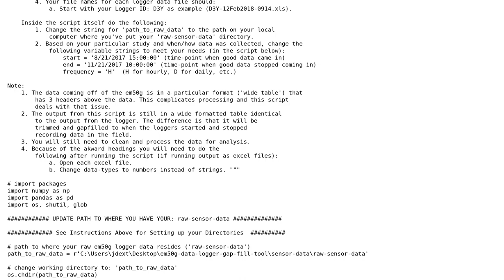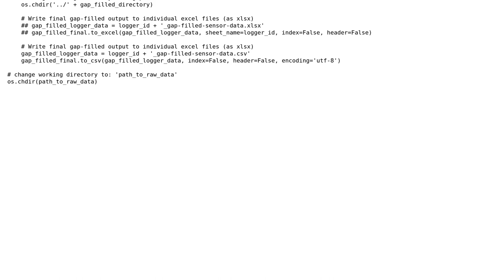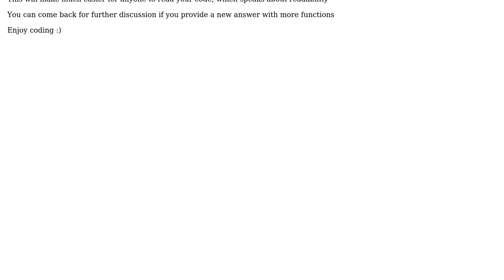Code Review: Gap-fills and trims sensor data to match trial period (pre-processing)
With thanks & praise to God, and with thanks to the many people who have made this project possible! | Content (except music & images) licensed under CC BY-SA | Music | Images & others | With thanks to user Jason Dexter user Jamal user A. Romeu and the Stack Exchange Network Trademarks are property of their respective owners. You are responsible for your own actions.